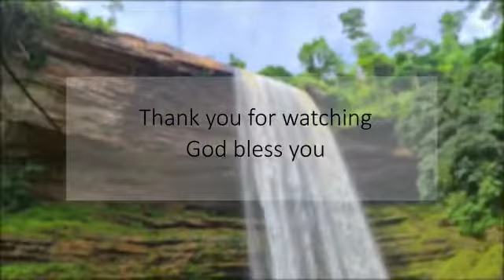MY DADDY IS GOD: By Fr. Tony (Catholic Archdiocese of Kumasi)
Is God really good all the time?